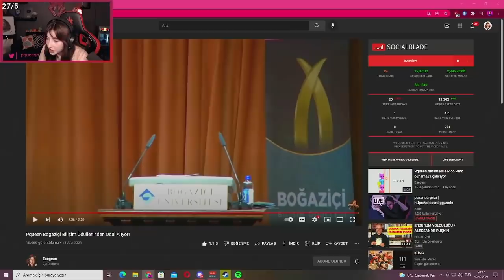Pqueen - Boğaziçi Bilişim Ödülleri'nde Ödül Alışını İzliyor !